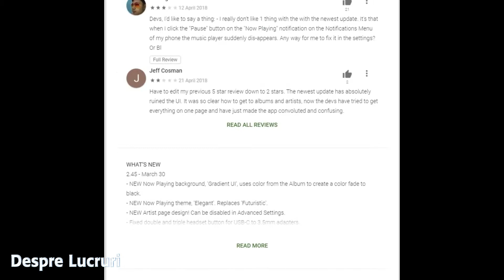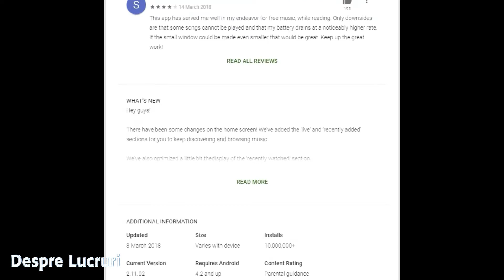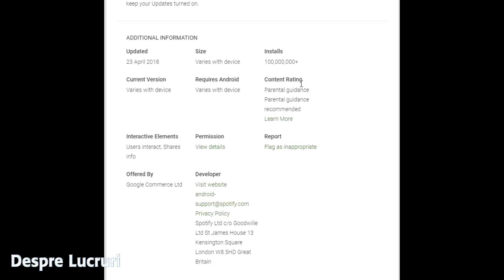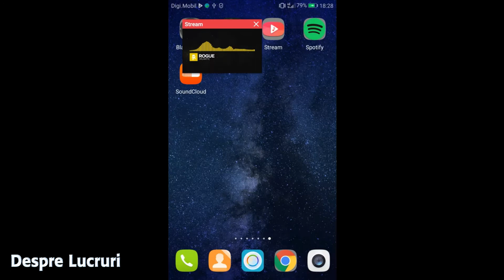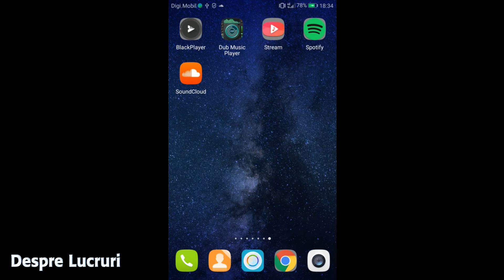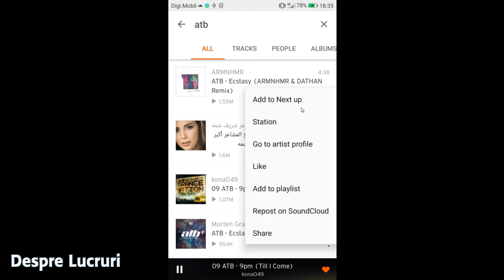Aplicatii android pentru ascultat muzica gratuit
Lista celor 5 aplicații android prezentate:
1. Black Player (Link către aplicație
2. Dub Music Player (Link către aplicație
3. Stream (Link către aplicație
4. Spotify (Link către aplicație
5. SoundCloud (Link către aplicație

Aceste aplicații sunt gratuite.
Primele două aplicații sunt asemănătoare. Cu ele poți asculta muzica ce o ai stocata pe dispozitivul tău android sau pe SD card-ul din acesta. Cu ultimele 3 aplicații se poate asculta muzică de pe internet, gratuit.

Am ales să nu înregistrez demo-urile cu sunet pentru a reda o piesă din playlist-ul meu deoarece nu s-ar fi auzit foarte bine pe înregistrare :D